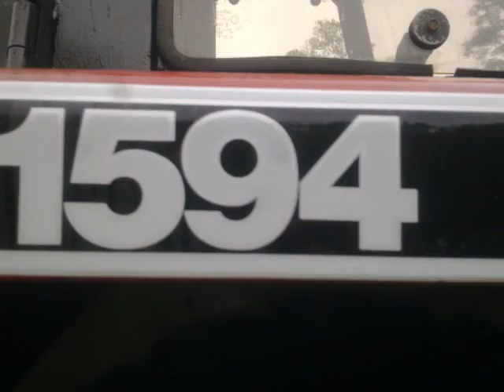Clogher Valley Show 2011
Farming Show